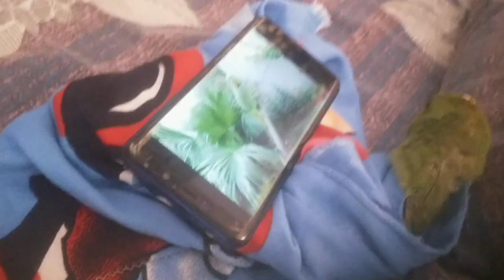kukku ka mobile chalana..